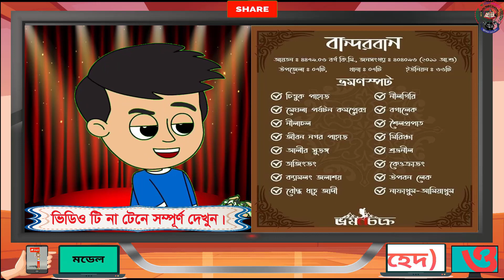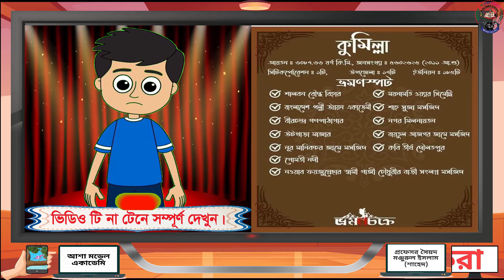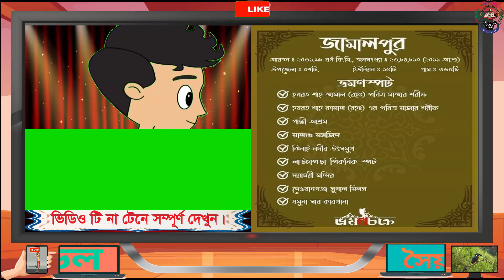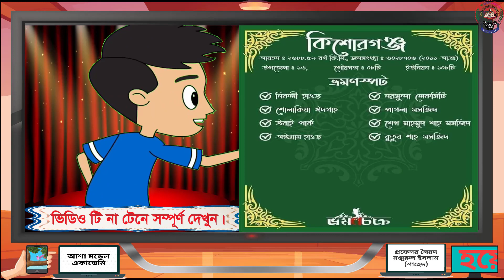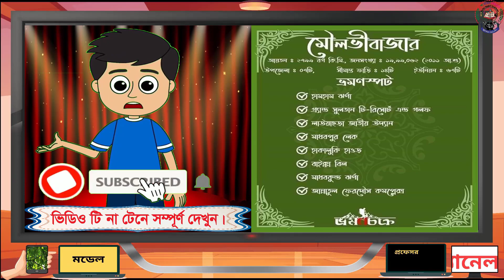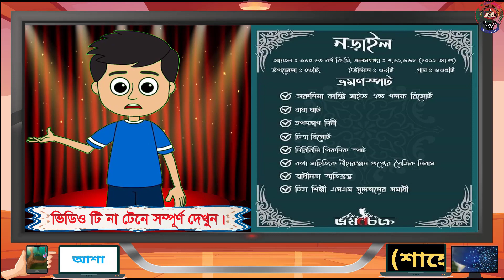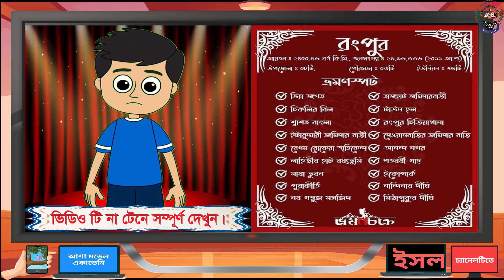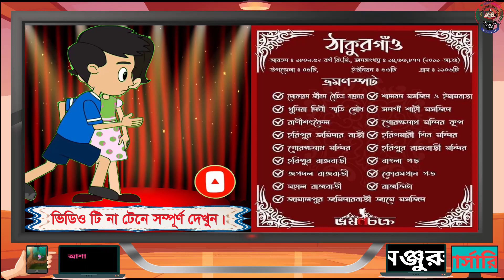বাংলাদেশের ৬৪ জেলার ভ্রমণচক্র (Tourist spot /Picnic spot in 64 districts of Bangladesh )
আমাদের ফেসবুক পেইজ লিংকঃ
1.English Small Letter :a to z (ইংরেজি ছোট হাতের অক্ষর ‍a-z)
2.English alphabet:Capital Letter A to Z (ইংরেজি বড় হাতের অক্ষর A to Z)
6. আতা গাছে তোতা পাখি
24. অপুর বিড়াল (Opur Biral)
48. 12 Months Name (ইংরেজি ও বাংলায়)
49. সোনামনিদের ঘুমানোর সঙ্গীত,Kids Sleep music)